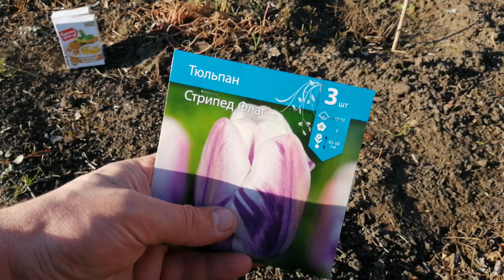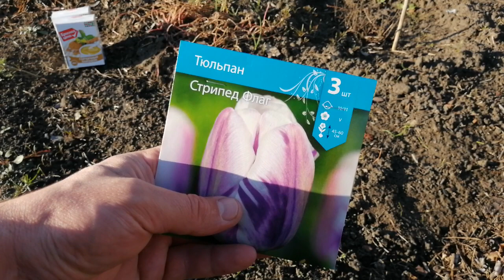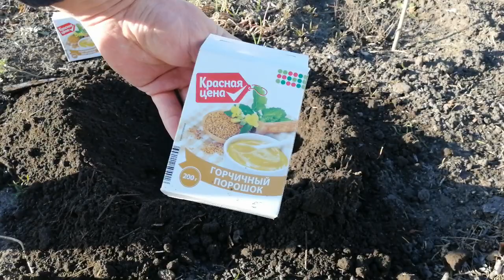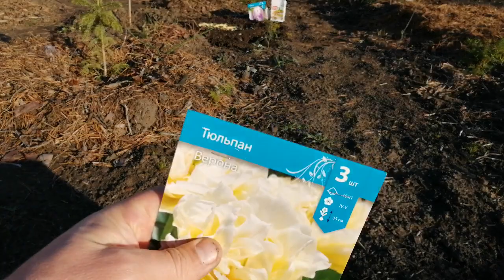Поздняя посадка тюльпанов!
Купили сегодня в магазине два последних пакета с тюльпанами, со скидкой, по 69 рублей и я решил тут же их высадить на место, так как считаю, что уже достаточно поздно!
Два сорта: 1. Стрипед Флаг.
2. Верона.
При посадке обязательно, обильно просыпаем посадочную лунку горчичным порошком. Делается это для того, что бы мыши не съели луковицы, которые они просто обажают!
    Ну и в конце на зиму посадки обязательно надо замульчировать, чтобы луковицам тюльпанов было, как можно дольше потеплее! Всем пока и удачных зимовок!